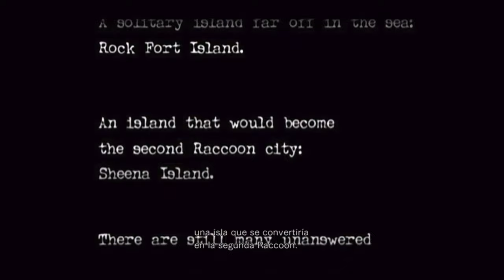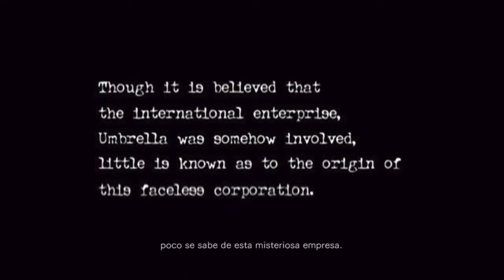🔴 RESIDENT EVIL ZERO ➜ PELICULA COMPLETA / TODAS LAS CINEMATICAS [ESPAÑOL]